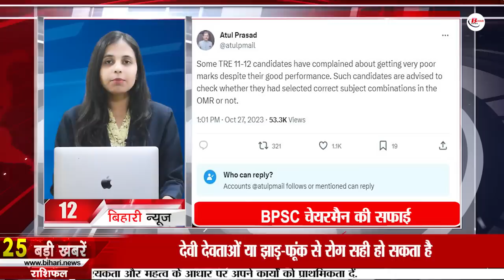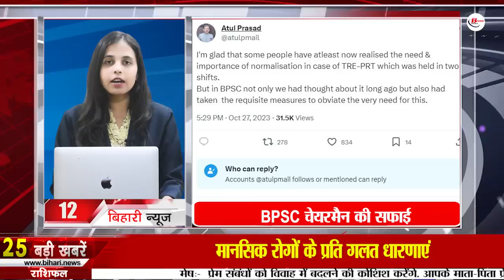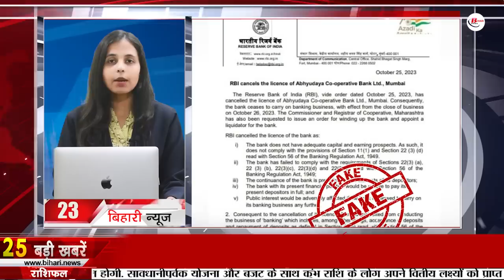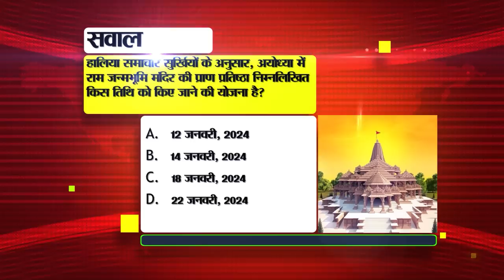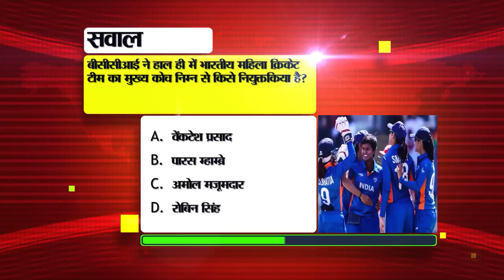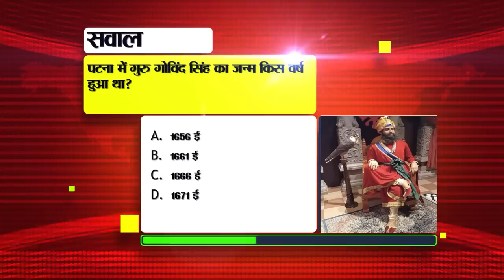Daily Bihar News of 28th October 2023.Sharad Purnima,Lunar eclipse in Patna,BPSC Teacher Candidate.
Daily Bihar News of 28th October 2023.CM Nitish kumar,Sharad Purnima,lunar eclipse in patna, BPSC teacher candidate, patna High Court
1. Recruitment for 56 posts in NaBFID

2. Three new services started online in the state
3. Last lunar eclipse of the year in India today, SharadPurnima also today
Today i.e. on Saturday, the last lunar eclipse of the year is going to occur in India. Let us tell you that this lunareclipseinpatna will start on October 28 at 1:05 pm and will last till 2:24 am. It is known that this lunar eclipse will be partial.

4. Today in Bihari Pehchan we will talk about Samprada Singh.

5. Salary cut for 2 thousand teachers missing from duty in Bihar, 22 suspended

6. BPSCteachercandidate reached

7. NCCF is selling cheap onion in Bihar

8. Pankaj Tripathi reached home after receiving the National Film Award

9. Filing GSTR-1 will not be expensive

10. Lack of bench-desks in 45% upgraded higher secondary schools of the state will be removed.

11. Today in Bihar Tourism we will talk about Jagdishpur Fort.

12. BPSC Chairman's clarification on irregularities and rigging in teacher recruitment.
13. Scanning QR codes can cost you dearly

14. The way is clear for construction of six lane bridge parallel to Rajendra Setu.
15. Decrease in temperature due to westerly wind
16. ISRO gave information about Lander Vikram
17. CBSE extended the registration date for 9th, 11th
18. Kamran Akmal scolded his own team Pakistan for not winning the match.

19. Today's date is recorded in the history of India for many reasons.

20. Today in viral news we will talk about cancellation of license of Abhyudaya Co-operative Bank Limited.

21. The company is bringing another update for WhatsApp channel.

22. Sensex jumped 635 points, Nifty crossed 19 thousand